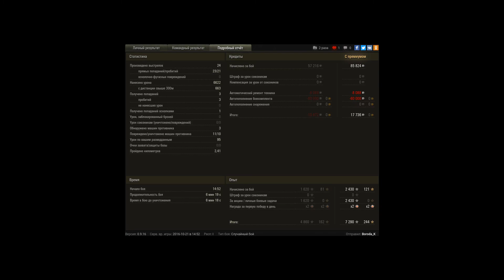Пул на лекге